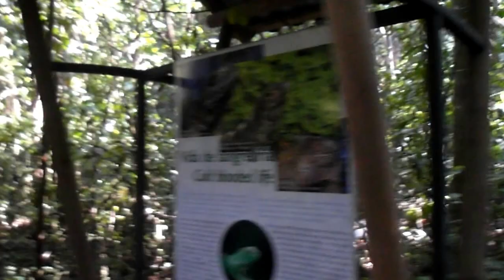Manuel Antonio Costa Rica parte 3 por Amazing Nature Costa Rica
Manuel Antonio Costa Rica sendero del bosque tropical